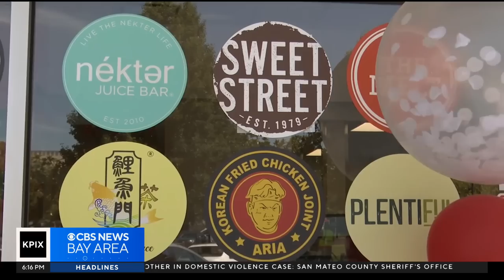DoorDash launches multi-restaurant, single-kitchen service in San Jose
DoorDash is offering restaurants a new way to expand their reach without opening a new brick-and-mortar outlet. Devin Fehely reports. (7-31-23)